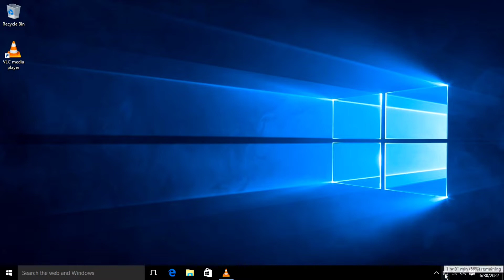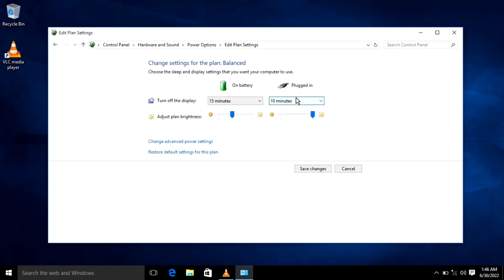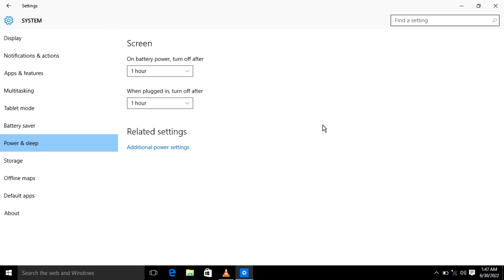Cara Setting Layar Laptop Agar Tidak Cepat Mati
Cara setting sleep layar Laptop